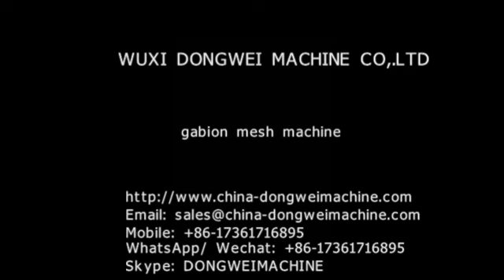Gabion mesh making machine;China Gabion mesh machine factory